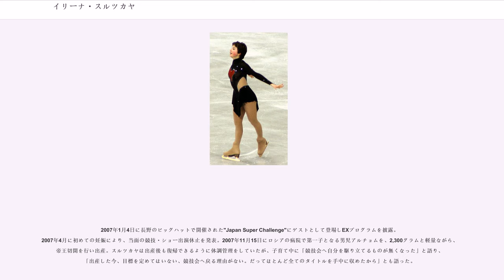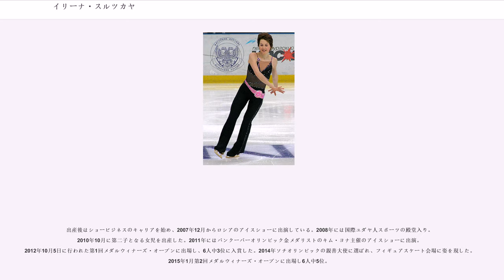イリーナ・スルツカヤ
イリーナ・エドゥアルドヴナ・スルツカヤ（, , 1979年2月9日 - ）は、モスクワ出身のユダヤ系ロシア人元女子フィギュアスケート選手。身長160センチ。ロシアでの愛称はイーラ。

ソルトレイクシティオリンピック銀メダリスト、トリノオリンピック銅メダリスト、長野オリンピック5位入賞。世界選手権優勝2回、欧州選手権優勝7回、GPファイナル優勝4回など。

欧州選手権優勝回数は女子シングル歴代最多の7回を誇る。また、GPファイナル優勝4回を含むGPシリーズ通算17勝も女子シングル歴代最多記録である。

モットーは「Never fall down（決してくじけない）」。トリノオリンピック後、笑顔で「That's life（それが人生）」とコメントした。

フィギュア界の友人には、女子ではアメリカのミシェル・クワン、男子ではアメリカのジョニー・ウィアーや同国ロシアのエフゲニー・プルシェンコなどがいる。プルシェンコとは子供の頃から大変仲が良く、一時期には恋愛関係のゴシップまで出た。プルシェンコのコーチアレクセイ・ミーシンは、ロシア国籍の有力選手やコーチが次々とアメリカなど外国に流出していく情勢の中で、ロシアに残りトレーニングを続けているのはスルツカヤとプルシェンコだけだと語ったことがある。

過去に何度も来日しており、日本にも根強いファンが多かった。バルスという名の秋田犬を飼っており、またゾウが好きで、ゾウのぬいぐるみや置物も集めている。

モスクワ市内の病院でロシア人の母ナタリアとユダヤ人の父エドゥアルトの長女として誕生した。生来身体が弱く、医者に外でのスポーツを勧められた。4歳の時にフィギュアスケートを始め、6歳からジャンナ・グロモワ (Zhanna Gromova) の指導を受けた。現在まで彼女のコーチはグロモワただ1人であり、スルツカヤも強い信頼を寄せている。

1995年、世界ジュニア選手権で優勝。1996年、ヨーロッパ選手権でロシア女子選手初の優勝を飾る。同1996年の世界選手権では初めて銅メダルを獲得した。

1998年の長野オリンピック、ショートプログラム（ワルツ）ではコンビネーションジャンプでトリプルルッツの予定がダブルルッツとなる失敗を犯し、5位スタートとなる。その後フリースケーティング（ロシア民謡）では、トリプルフリップで手をつくミスがあったものの、3回転トウループ-3回転トウループのコンビネーションジャンプを成功させ、技術点・芸術点ともに高い評価を受けた。しかしメダルにはあと一歩届かず、総合で5位入賞に留まった。

長野五輪直後の世界選手権では、優勝したミシェル・クワンに次いで、銀メダル獲得となった。

1998年-1999年シーズンのロシア選手権は4位に終わり、1999年の世界選手権は代表の選考から漏れた。低迷の大きな要因は思春期で体重増からジャンプの失敗が増え、特にルッツジャンプが跳べなくなったことによる。その後激しいスランプに陥り、スケートをやめることさえ考えたという。友人で後に夫となるセルゲイ・ミハイエフが彼女を支えて減量に成功、再び世界の舞台に挑むことになった。1999年8月6日にモスクワ市内のロシア正教会で、セルゲイと結婚した。

2000年にフランスのリヨンで開催されたグランプリファイナルのフリースケーティング（ドンキホーテ）において3回転ルッツ-3回転ループのコンビネーションジャンプを成功させ、更に3回転-3回転のコンビネーションジャンプを成功させ技術点で6.0満点をマークして優勝した。

2001年にカナダ・バンクーバーで開催された世界選手権のフリースケーティング（ドンキホーテ）において3回転サルコウ-3回転ループ-2回転トゥループのコンビネーションジャンプを成功させたが、さらに難易度の高い3回転ルッツ-3回転ループ-2回転トゥループのコンビネーションジャンプに挑戦するもループでステップアウトして不完全な評価となった。結果、ミシェル・クワンに次ぐ2位に終わった。

ミシェル・クワンを抑えて優勝候補の筆頭に挙げられて...